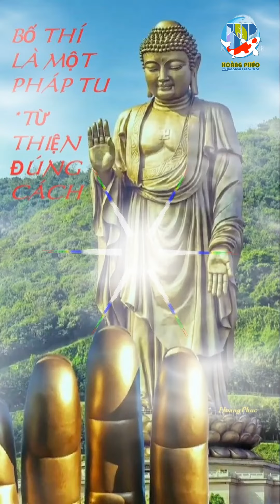A DI ĐÀ PHẬT - BỐ THÍ LÀ MỘT PHÁP TU - TỪ THIỆN ĐÚNG CÁCH | PRAY FOR SAI GON & VIETNAM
A DI ĐÀ PHẬT CẦU NGUYỆN CHO SÀI GÒN - BỐ THÍ LÀ MỘT PHÁP TU - TỪ THIỆN ĐÚNG CÁCH
PRAY FOR SAI GON, PRAY FOR VIET NAM!

1/ BỐ THÍ LÀ MỘT PHÁP TU

Phật dạy có 3 loại bố thí: tài thí, pháp thí và vô úy thí. Tham, sân, si là nguồn cơn của đau khổ. Tài thí là để diệt tham, bố thí pháp là để diệt si, vô úy thí là để diệt sân. Tất cả đều xuất phát từ tâm vô lượng từ bi hỷ xả.

Tâm từ bi để cứu độ chúng sanh, tâm hỷ xả để giải thoát bản thân. Nói nôm na là cứu người cũng là tự giúp mình. Vậy nên bố thí thực sự là một pháp tu. Tu cao khảo nhiều.

Tài thí là đem tiền tài vật chất để giúp người khác thoát khỏi khó khăn đau khổ về thể xác. Người thiếu ăn, kẻ thiếu mặc, người thiếu thuốc thang, người vô gia cư màn trời chiếu đất. Tài thí cứu người hoạn nạn trước mắt, không thể giúp được cả đời.

Pháp hiểu đơn giản là phương pháp. Pháp thí là chỉ bày, hướng dẫn người khác có cuộc sống tốt hơn, từ bỏ cái tham lam, ích kỷ, thù hận. Là đem lời hay lẽ phải, kinh sách, phép tu chân chính cảm hóa người đời, để ai nấy bình an. Pháp thí trước là thoát khổ về thân xác, sau là để thân tâm an lạc.

Vô úy là không sợ hãi. Vô úy thí là đem cái không sợ mà thí cho người khác để trấn an, giúp họ có phương pháp đúng vượt qua khó khăn nguy hiểm. Người làm việc lớn, phải luôn giữ tâm thái lạc quan, bình tâm suy xét. Đối mặt khó khăn mà không than vãn, như Tào Tháo thua trận cắt râu bỏ bào mà vẫn thản nhiên trước ba quân.

2/ BỐ THÍ ĐÚNG PHÁP - TỪ THIỆN ĐÚNG CÁCH
Bố thí đúng pháp là bố thí đúng người, đúng lúc, đúng đạo. Đạo người hành pháp trước sau nhất nhất, vô tư vô lượng, cũng là không tranh hơn thua cao thấp, biết bỏ ngoài tai lời lẽ không hay. Này các tỳ kheo, có bố thí thanh tịnh từ người cho, có người không; và người nhận bố thí cũng vậy.

Người cần pháp bố thí pháp, người cần cái ăn có tài thí. Vô úy thí không đúng lúc đúng người là hại người, hại mình và hại bá tánh chúng sanh. Dịch bệnh phức tạp, lúc nguy trấn an, lúc an nhàn nhắc chuyện nguy. Chuyện nguy nói không nguy là gian trá, dối người hại mình.

Pháp thí thắng thí.
Cầu cho gia đạo bá tánh bình an qua đại dịch. A Di Đà Phật!